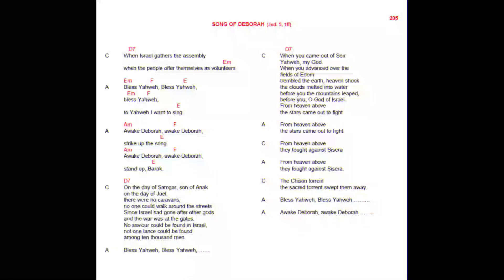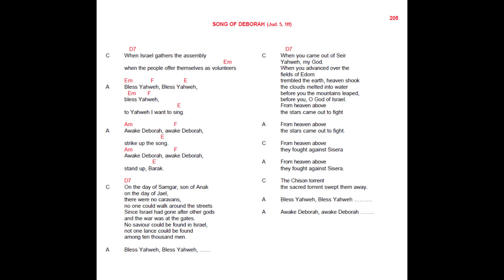SONF OF DEBORAH.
Son of Deborah. (Jud. 5, 1ff). Kiko Arguello.